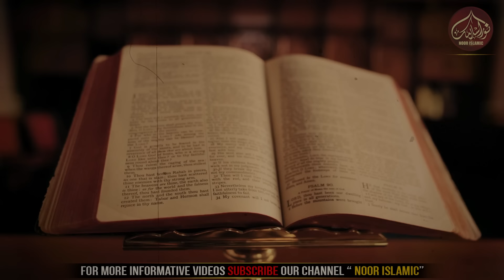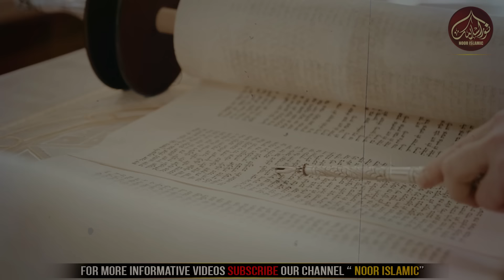Hazrat Uzair Aleh Salam Ka Waqia | Bani Isrile Ka Uroj o Zawal | Islamic Waqiyat | Noor Islamic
🌟 Delve into the intriguing tale of Hazrat Uzair (Ezra) Aleh Salam in our latest video on Noor Islamic! 📜✨ Unravel the mysteries surrounding this enigmatic figure mentioned in the Quran, as we explore his significance in Islamic history and scripture.

In today's enlightening episode, we dive deep into the Quranic mention of Hazrat Uzair, shedding light on the various interpretations and perspectives surrounding his identity and role. 🕵️‍♂️ Discover why some Jewish people revered him as "the son of God," and the Islamic view on such attributions.

Learn about the possible identity of Hazrat Uzair, with most scholars identifying him with the biblical figure Ezra. 📘 Explore the significance of his contributions in rebuilding Jerusalem and restoring religious practices after the Babylonian captivity.

🕌 Join us as we navigate through the complexities of Hazrat Uzair's story, emphasizing the fundamental Islamic belief in the oneness of Allah SWT and the rejection of attributing divine sonship to anyone. Let's rely on authentic Islamic sources to understand the truth about prophets and religious figures.

🌟 Don't miss out on this illuminating discussion! Together, let's embark on a journey of discovery and faith with Noor Islamic. 🌟 HazratUzair IslamicHistory NoorIslamic 🕌